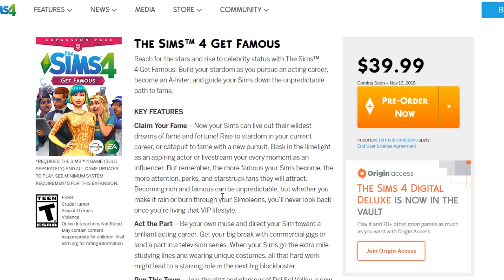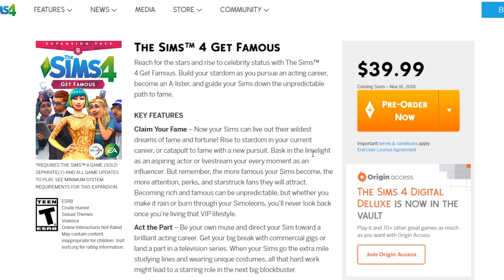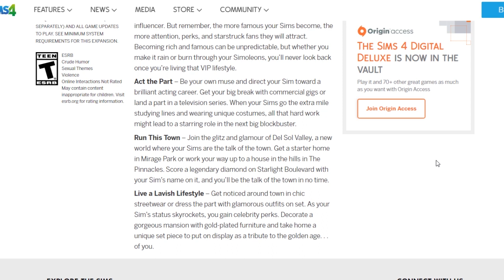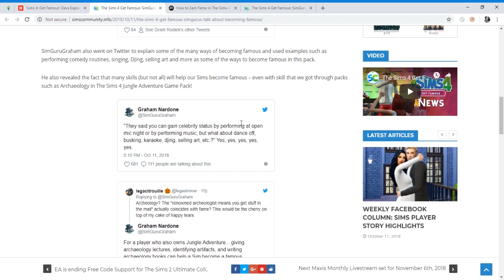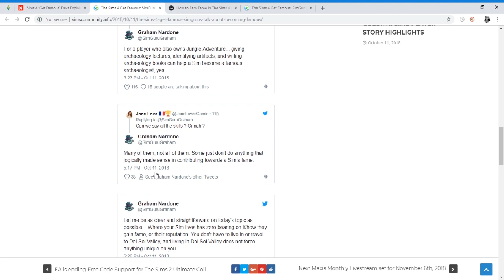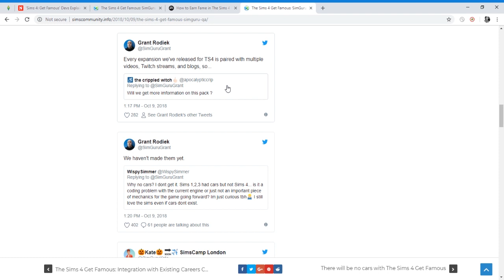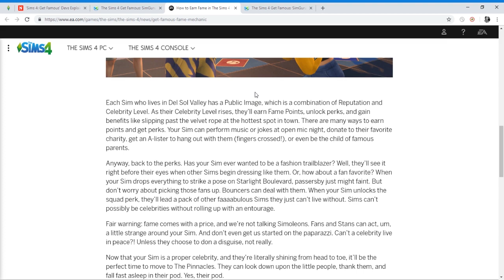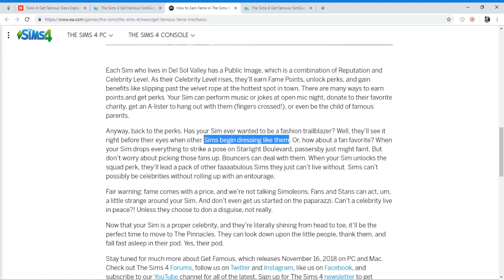SIMS 4|GET FAMOUS!|LET'S FIND OUT ALL THE TEA!+WHAT IM MOST EXCITED ABOUT